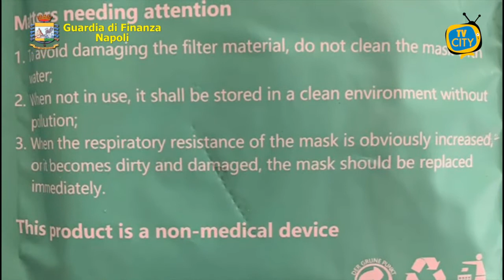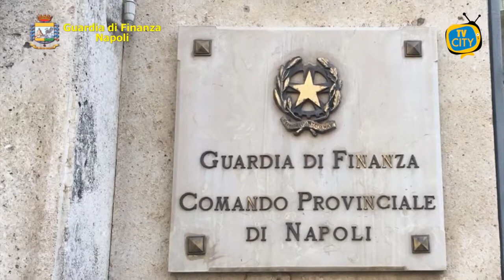Sequestri in tutto il Napoletano: 143 mila dispositivi sanitari contraffatti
Il Comando Provinciale della Guardia di Finanza di Napoli ha sottoposto a sequestro, nel corso di distinti e contestuali accessi ispettivi operati su tutta l’area metropolitana, 143.000 articoli sanitari contraffatti e non sicuri, tra mascherine, visiere, guanti, privi delle certificazioni minime di sicurezza e di indicazioni per il consumatore, quali l’importatore, il produttore e la descrizione delle caratteristiche in lingua italiana.
In particolare, nel capoluogo sono state sequestrate, in due empori cinesi della zona industriale, oltre 100.000 tra mascherine chirurgiche, visiere, termometri e saturimetri non a norma, privi di marchio o con falso marchio di conformità CE.
In provincia, tra San Giorgio a Cremano ed Ercolano, sequestrati oltre 16.700 tra mascherine e guanti in lattice privi di informazioni in lingua italiana in negozi di casalinghi gestiti da cittadini cinesi e presso un disegnatore grafico.
A Marigliano, ad Acerra, a Torre del Greco e a Forio sequestrate oltre 5600 mascherine pseudo protettive prive delle indicazioni obbligatorie e con falso marchio CE presso quattro negozi di articoli per la casa.
Anche tra Castellammare di Stabia, Pompei, Giugliano in Campania e Villaricca sequestrate, in quattro negozi gestiti da cittadini di origine cinese, 12.200 tra mascherine monouso e visiere con indicazioni esclusivamente in lingua cinese e con falso marchio CE.
Denunciati nel complesso all’Autorità Giudiziaria per ricettazione e commercio di prodotti falsi 7 soggetti, sia italiani che stranieri, e segnalati altri 7 alla Camera di Commercio per violazioni di natura amministrativa.
L’operazione rientra nel quadro dell’intensificazione dell’attività di prevenzione e repressione della contraffazione, uno dei fenomeni su cui maggiormente si concentrano le speculazioni legate all’emergenza Covid-19, programmata dal Comando Provinciale della Guardia di Finanza di Napoli a tutela dei cittadini in concomitanza con il recente passaggio della Campania in “zona gialla”.